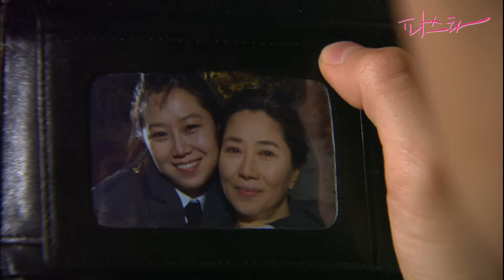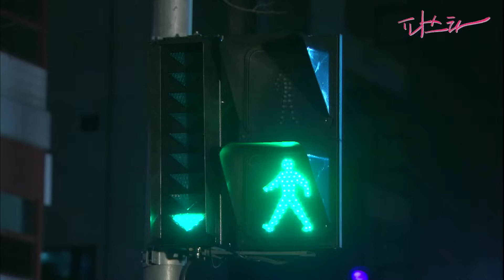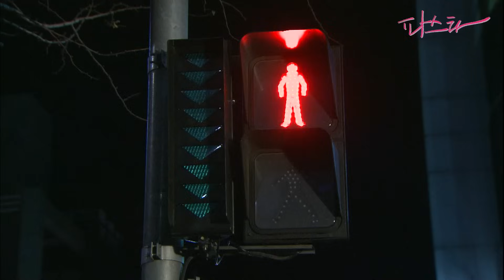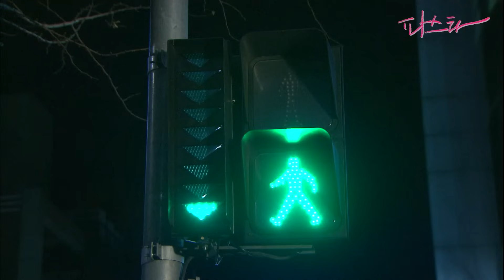[파스타/Pasta] EP20-2 | ‹라스페라› Close. 그 마지막 이야기🔥 MBC100309방송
[파스타]
EP20-2. 유경 아버지(장용)는 유경과 함께 온 현욱에게 전복 짬뽕을 내밀고, 술잔을 주거니 받거니하던 두 사람은 이내 술에 취해 곯아떨어진다. 현욱은 국내파에게 마지막으로 VIP를 위한 최고의 접시를 주문하고, 마지막 접시가 나간 후 요리사들은 서로 껴안고 환호한다. 모두 모인 라스페라 식구들은 즐거운 만찬을 시작한다.

출연진: 공효진, 이선균, 이하늬, 알렉스, 이성민, 이형철, 노민우